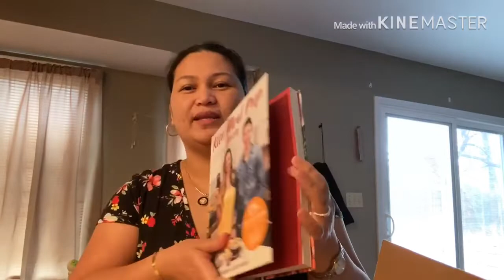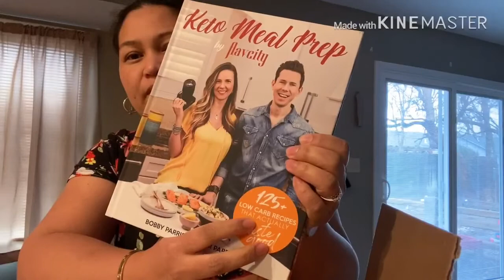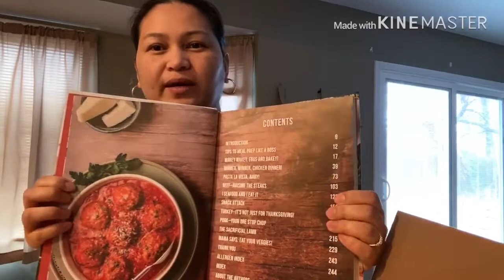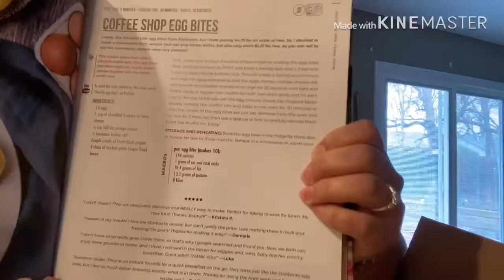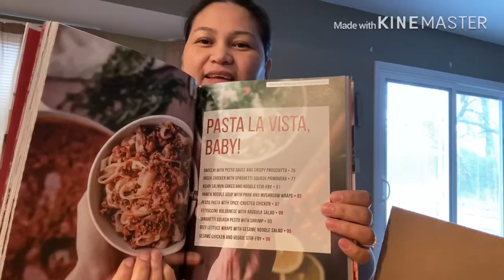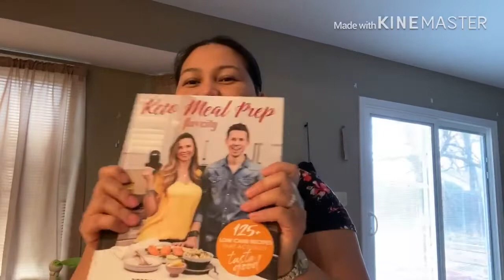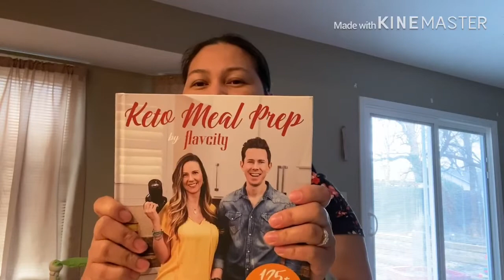Purchased Items from Amazon/ Keto Meal Prep by : Flavcity/ Unboxing + Review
Hi Everyone ,

If you are new to my channel a BIG VIRTUAL HUG to you and  WELCOME to the family. I hope you enjoyed this video!

2.  "Its fair use" No copyright is claimed and to the extent  that material may appear to be infringed , I assert that such alleged infringement is permissible under U.S. and Philippine copyright law. If you believe material have been used in an unauthorized manner, please contact the poster.
3. This Video is not associated with any company or products mentioned on the video